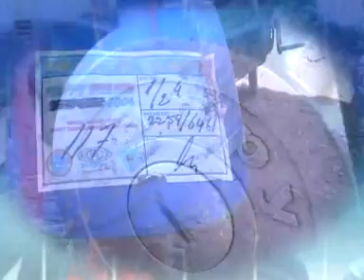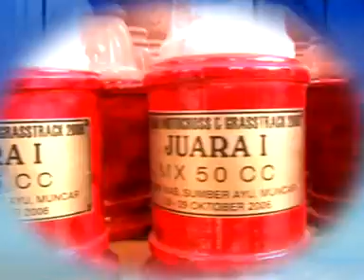EXTREME MOTOR CROSS KEJURDA SE 350cc Part 1 Motor Monster Modifikasi 🌷 GRAPINDO Sports 🌹 Ridwanullah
EXTREME MOTOR CROSS KEJURDA SE 350cc Part 1 Motor Monster Modifikasi | Mendaki Bukit | Pendakian Mustahil 🌷 GRAPINDO Sports 🌹 Ridwanullah

▶️Tracklist:

.. Great to read your comments .. We hope to make your days more beautiful with the music we share!